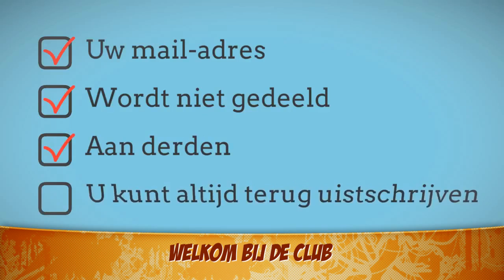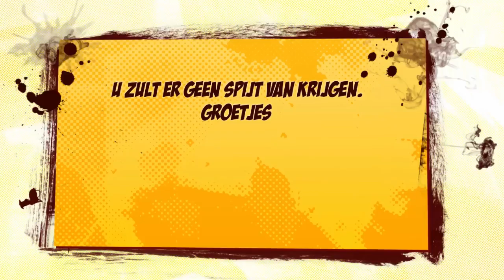Schrijf in op dit nieuwe Kanaal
Dankt U voor Uw aandacht en Uw vertrouwen.
1) Romantische Video's
2) Video's tuinieren
3) Video's gezond leven
4) Video's keuken-Triks en Tips
5) Informatieve Blog / Nieuwsbrief
Nog veel kijkplezier
Theo Herbots